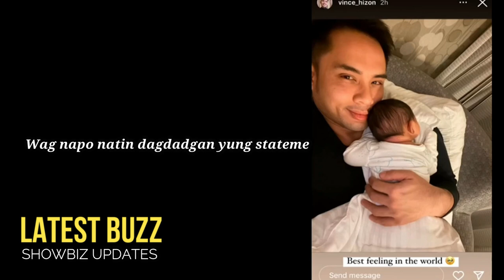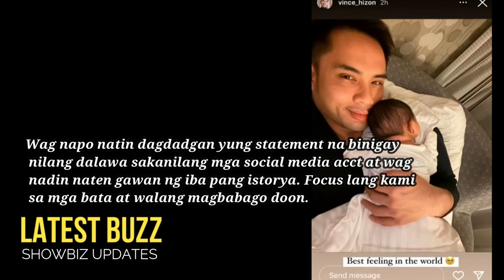🎯Vince Hizon BABY DADDY ng TEAM TARAH NAGSALITA NA SA HIWALAYAN ni TANCH at SARAH!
🎬 🎤 🎧🔻  Team Tarah Break Up Update!
Vince Hizon, Baby Daddy ng Team Tarah Nagsalita Na sa Hiwalayan ni Tanch Lobete aT Sarah Garcia.